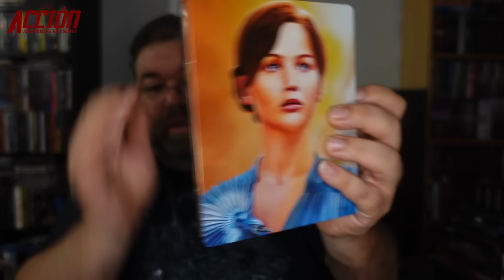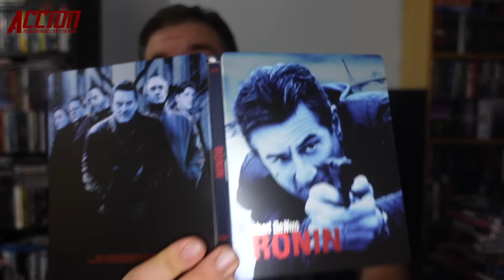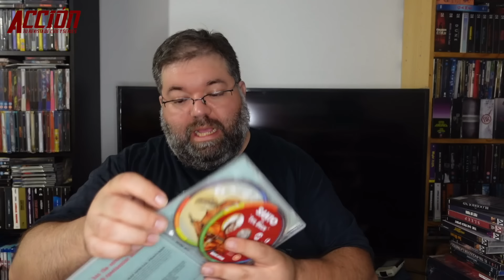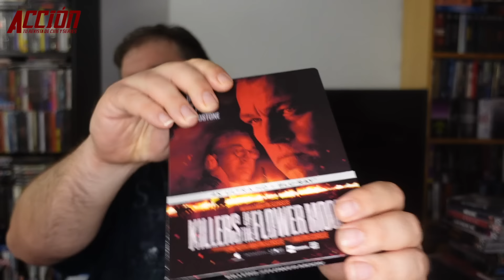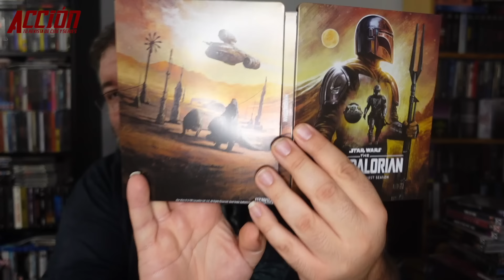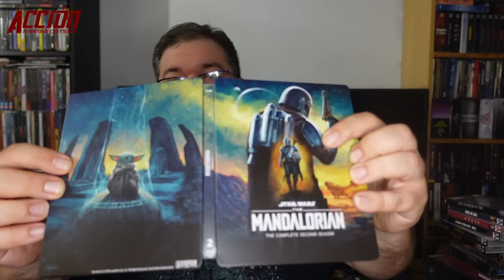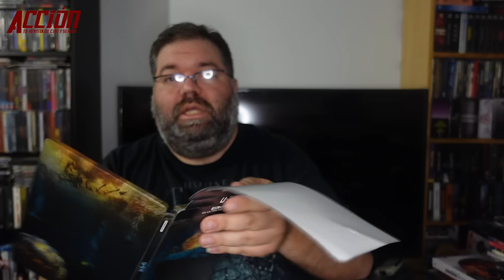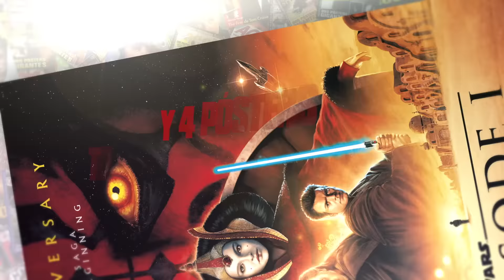Unboxing películas Mayo 2024 por Jesús Usero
Puedes encontrar ACCIÓN todos los meses en tu quiosco sino la encuentras aquí puedes adquirir el número de Revista ACCION MAYO 2024 número 2405 con pósters de Furiosa, Star Wars La Amenaza fantasma, Star Wars Episodio IV, Fallout
Si no la encontráis en quioscos la podéis comprar a través de este enlace

Nos puedes pedir que hagamos crítica de tu película favorita por 15€ infórmate en el WhatsApp